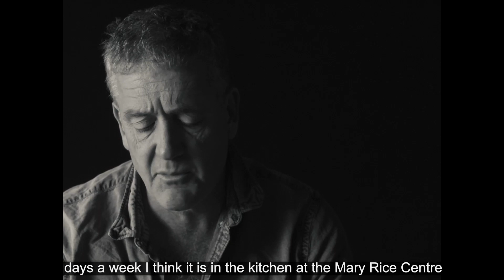Who It Helps - Mary Rice Centre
The Mary Rice Centre, situated in Kibera, Nairobi, Kenya, educates the children with a disability. This video speaks to the amazing work that takes place there.